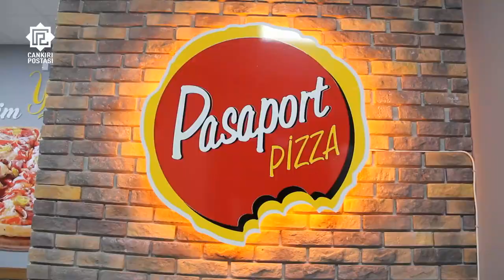Dereli Grup Pasaport Pizza Çankırı şubesini bünyesine kattı!